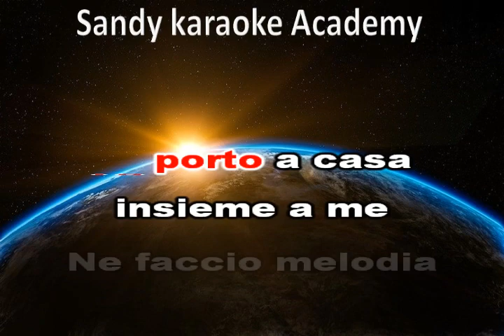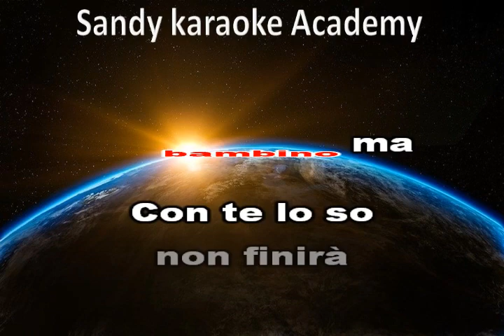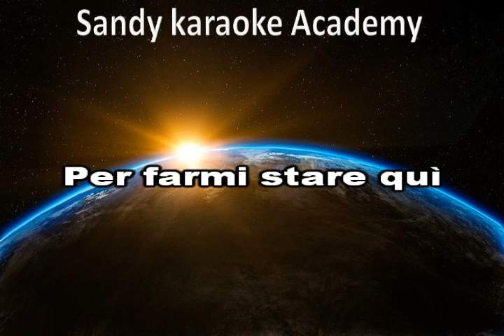karaoke come mai (883) (versione bachata) (demo)